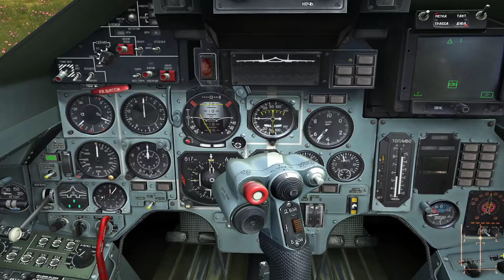DCS Joystick - Configuração do Joystick (02nov2017)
DCS - Joystick Mirage, Flanker